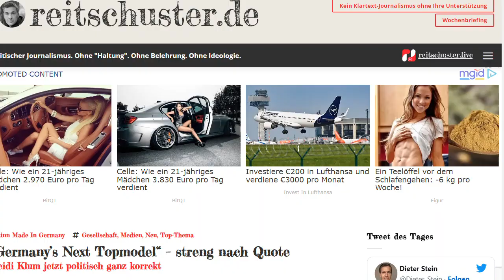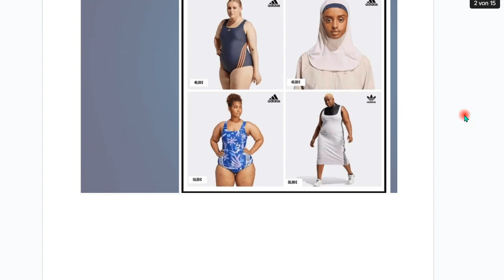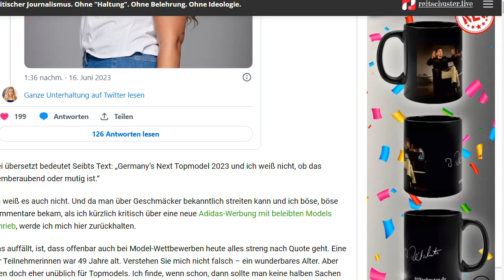Germany's Next Topmodel 2023. Boah, ey! Nachtrag 128 zum Buch “IQ ist nichts, Unbildung alles”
+++ Meinungsfreiheit im MaPhy-Forum +++ Sich selbst kritisch sehen kann man nur, wenn man gesunden Menschenverstand hat. Erst zuhören, dann Meinungen posten, danke!

Björn Köhler